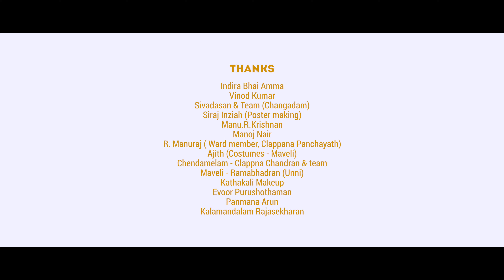Chinganilavinte Chithirathoni | Neethu Manoj | P R Gopakumar | Dr. Manoj Thomas | Onam Songs 2022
ചിങ്ങനിലാവിന്‍റെ ചിത്തിരത്തോണി - Onam Songs 2022
CHINGANILAVINTE CHITHIRATHONI (FESTIVAL MUSICAL ALBUM)

LYRICS: DR. MANOJ THOMAS
MUSI: P. R. GOPAKUMAR
VOX: NEETHU MANOJ
KID’S VOX: DURGGA GOPAN
CHORUS: SREE BHADRA NEVIN & DEVIKA GOPAN
PRODUCER: NEETHUZ HORIZON (NEETHU MANOJ)

Listen to "Chinganilavinte Chithirathoni" Album on your favorite streaming platforms :-

ORCHESTRATION, KEYBOARD PROGRAMMING: CHERRY ABRAHAM
WOOD WIND: ABY JOSEPH
VEENA: NISHANTH. G. S
RHYTHM PROGRAMMING: SEBAN KURIAKOSE
RECORDING: BENNY JOHNSON (OSHIN GREEN STUDIO, KOTTAYAM)
MIX & MASTER: P. R. GOPAKUMAR
CAMERA, DIRECTION: ANUP KUMAR GOPINATH
CHIEF ASSOCIATE CAMERA: UNNI JOMY, SANGEETH SILEENAN
ASSOCIATE DIRECTOR: VYSAKH VIJAYAN
EDITING & DI: VYSAKH VIJAYAN

PRODUCTION CONTROLLER : JOSEPH BRILLIANT
CO-ORDINATOR : BIJU VALLIKKAVU

ACTING : NEETHU MANOJ

KATHAKALI : RENJINI BIJU

THIRUVATHIRA : AMRITHA LEKSHMI & TEAM

CHILD ACTORS : KRITHIKA MANOJ, DAYA KRISHNA, DAKSHA KRISHNA,
VASUDEV, PAVITHRA, ABHINAV, NANDANA

KATHAKALI MAKEUP: EVOOR PURUSHOTHAMAN, PANMANA ARUN,
KALAMANDALAM RAJASEKHARAN

KATHAKALI AASHAAN: KALANILAYAM GOPINATHAN

TRANSPORTATION : SHIBU SNEHATHEERAM

SPECIAL THANKS:
INDIRA BHAI AMMA
VINOD KUMAR
SIVADASAN & TEAM (CHANGAADAM)
SIRAJ INZIAH (POSTER)
MANU. R. KRISHNAN
MANOJ NAIR
R. MANURAJ (WARD MEMBER, CLAPPANA PANCHAYATH)
CLAPPANA CHANDRAN & TEAM – CHENDAMELAM
RAMABHADRAN (UNNI) – MAVELI
AJITH (MAVELI COSTUMES)